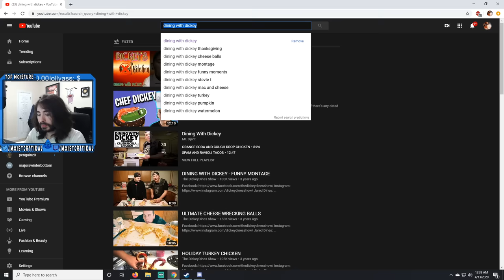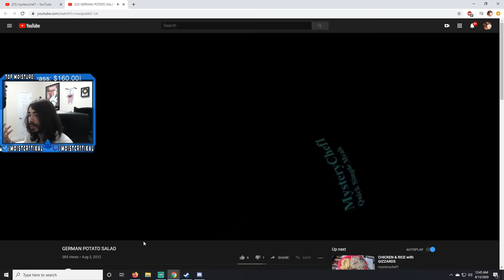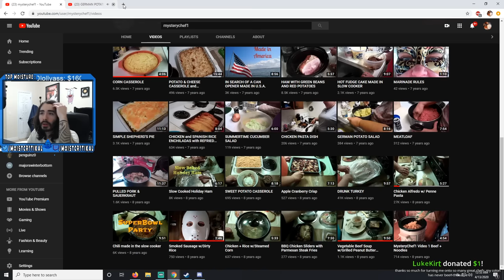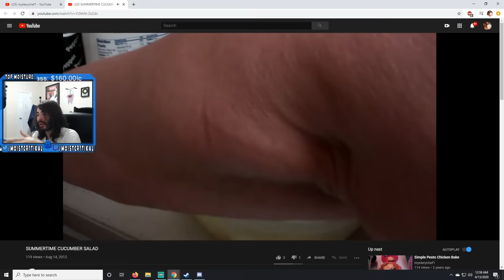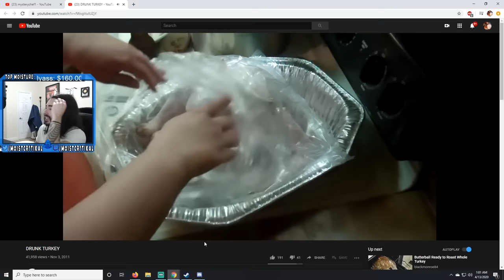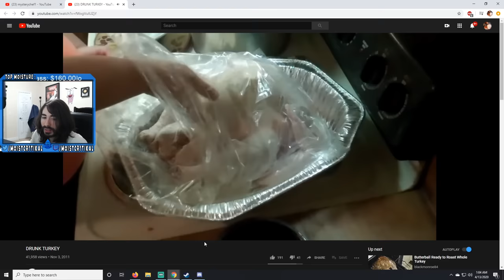Master of Salt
This is the greatest salting of All Time